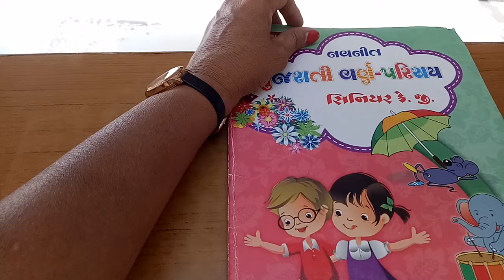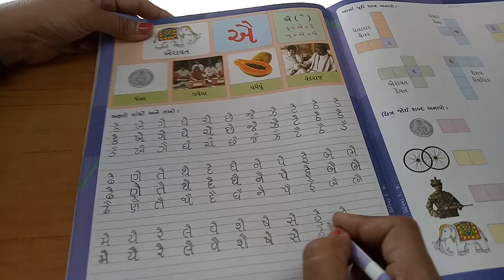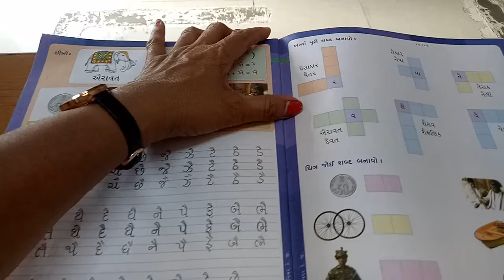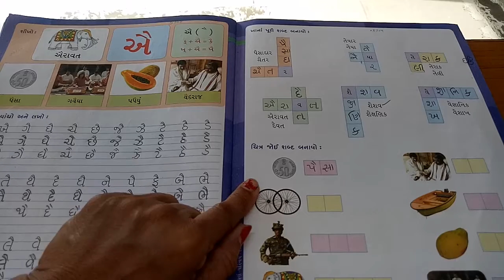ધોરણ-H.K.G,વિષય-ગુજરાતી(વર્ણપરિચય) પેજ નં:૪૦,૪૧